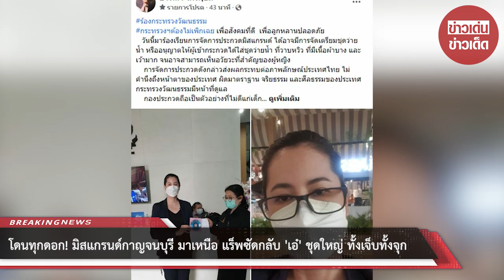โดนทุกดอก! มิสแกรนด์กาญจนบุรี มาเหนือ แร็พซัดกลับ “เอ๋ ปารีณา” ชุดใหญ่ ทั้งเจ็บทั้งจุก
จากกรณีที่ก่อนหน้านี้ น.ส.ปารีณา ไกรคุปต์ อดีต ส.ส.ราชบุรี เขต 3 พรรคพลังประชารัฐ โพสต์เฟซบุ๊ก สุดทน ร้องกระทรวงวัฒนธรรมดำเนินคดีกับเวทีการประกวดมิสแกรนด์ เนื่องจาก ใส่ชุดว่ายน้ำวาบหวิว ที่มีเนื้อผ้าบางและเว้ามาก ส่งผลกระทบต่อภาพลักษณ์ประเทศไทย ไม่คำนึงถึงหน้าตาของประเทศ ผิดมาตรฐาน จริยธรรม และศีลธรรมของประเทศ